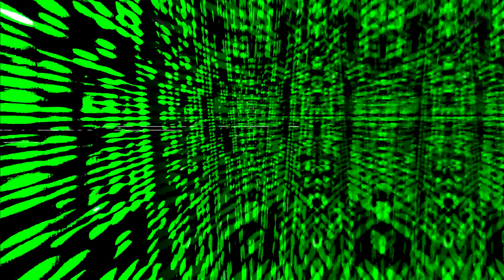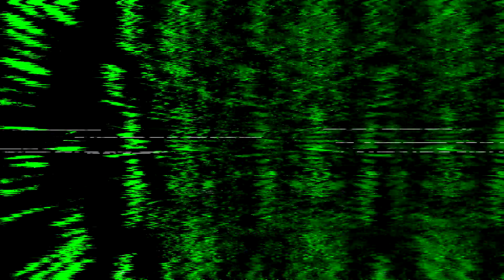🎧 EXIT The Matrix + 369Hz┇Pyramid Frequency┇Gamma Waves Isochronic Tones┇Self Awareness and Insight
Gamma Brainwave Entrainment is associated with: Higher level of Consciousness; Mystical experiences; Out of Body experiences; Hyper Concentration and Focus; Self Awareness and Insight;

Listen through Headphones in order to Experience Maximum Potential of this Music. We play No Mid-Roll ads to ensure your comfort and enjoyment.

☀️ 369Hz ☀️
3th frequency tone from the Solfeggio Cygnus Scale. Known for liberating guilt and fear. Works on clearing and balancing the root energy center (red).

☀️ 33Hz ☀️
Instantly stimulates pineal gland which is a gland in the center of our brain. People like to associate this gland with the third eye term. Ancient histories are full with symbolism of this gland, for example Egypt. Allows you to see reality as it truly is, improve empathy, and develop your own spiritual practices and identity.

☀️ Gamma Brainwave Entrainment ☀️
Extraordinary states of consciousness, high states of meditation, ecstatic states of consciousness, high-level inspiration states, spiritual insight, out-of-body experiences, Yogic states of suspended animation. Access to unconscious information. Dominant brainwave in infants under one year old.

☀️ Square Isochronic Tones ☀️
Brain wave entrainment techniques, such as the use of isochronic tones, are being studied as a potential therapy for a variety of health conditions. These can include things like pain, attention deficit hyperactivity disorder (ADHD), and anxiety.

☀️ Multi Layered 8D Ambisonic Audio ☀️
These Modulations Optimize your Brain as a Sound Receptor by moving the sound in 360 degrees Around Your Head. Many Sound Layers have different/seperatemovement paths in order to activate many different parts of the brain at once. Ambisonic audio is commonly called "The 8D Audio".

☀️ Why would i want to download this music?
When you download the music files you would get faster and more powerful effects/benefits because high quality audio files are able to transfer more digital information to listener in real-time. You can listen Offline, Anywhere, Anytime without worrying about YouTube's audio compression. Our downloadable Wav and Flac formats are the highest quality files available without any compression.

Your purchase of the music greatly supports me and this channel, helping me improve the overall quality and motivating me to create more. It allows me to invest in new equipment and setup, giving me more freedom to create.

Even if you listen on youtube, you are still getting benefits. You DONT HAVE to purchase anything, only if you want to. Years ago when i discovered brainwave entrainment, it was on YouTube. I got many awesome benefits this way.

Nothing on this channel is designed to diagnose, treat, or compliment any medical condition, or medical program. Never listen to Brainwave Entrainment while driving, or operating machinery.

I would love to hear your experience in the comments section:)
What should i create next?